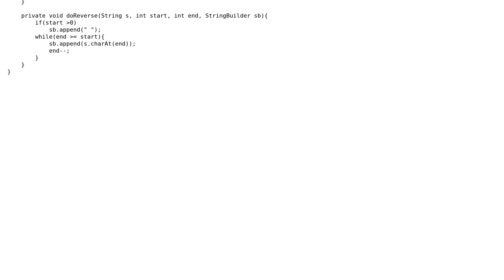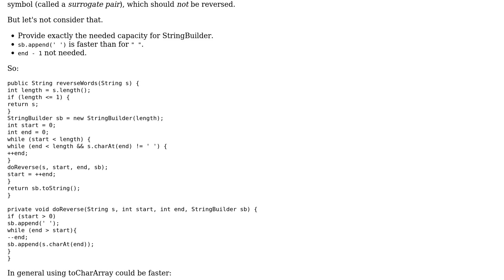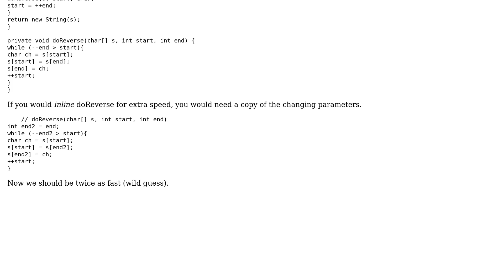Code Review: LeetCode Reverse Words in a String without using any java library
With thanks & praise to God, and with thanks to the many people who have made this project possible! | Content (except music & images) licensed under CC BY-SA | Music | Images & others | With thanks to user SAM OnELA user Neelabh Singh user Joop Eggen and the Stack Exchange Network Trademarks are property of their respective owners. You are responsible for your own actions.